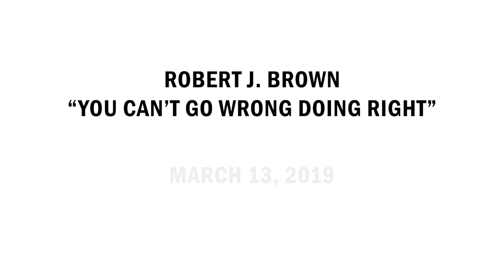Robert J. Brown at the Nixon Library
Robert J. Brown

Author of "You Can't Go Wrong Doing Right: How a Child of Poverty Rose to the White House and Helped Change the World"

Robert J. Brown spoke about how his incredible experiences in the early days of the civil rights movement beginning with his work with Martin Luther King, Jr. shaped his work in the Nixon Administration.

As a Special Assistant to President Nixon, Brown and led the successful efforts to desegregate Southern schools, increase opportunities for minorities in the military, increase funding for historically black colleges and more during his tenure in the White House.

Brown reflected on the lasting impact of President Nixon’s many policies aimed at increasing opportunities for minorities, and why meaningful change was made possible under President Nixon.

Filmed at the Richard Nixon Presidential Library and Museum on March 13, 2019.